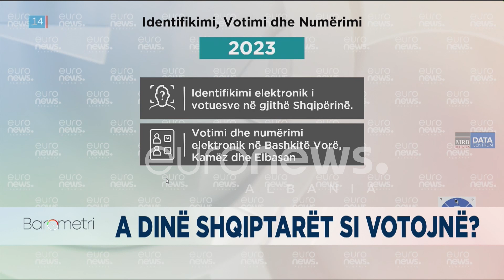Ilirjan Celibashi tregon pse u zgjodh Elbasani, Vora dhe Kamza për numërimin elektronik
Euronews Albania, risjell sërish zërin e Shqiptarëve, në formatin më inovativ në Shqipëri, Barometri. Çdo të premte, ne orën 20:00, Barometri, do të sjellë rezultatet e sondazhit, duke hulumtuar çështjet më të rëndësishme për ta dhe duke i analizuar ato me ekspertët më të mirë në vend në moderimin e Jonida Shehut.